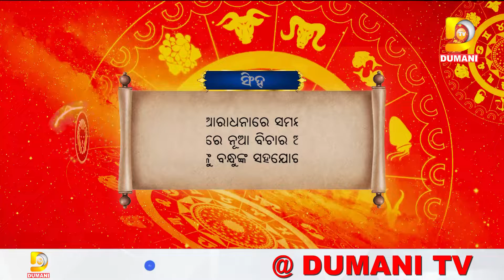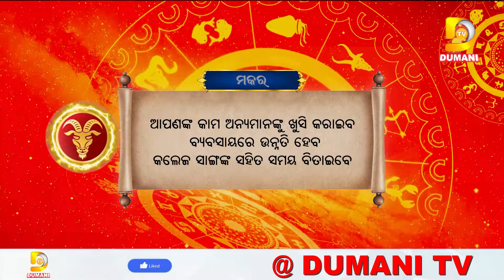ଦେଖନ୍ତୁ ଆଜିର ରାଶିଫଳ, କେମିତି କଟିବ ଆପଣଙ୍କ ଭାଗ୍ୟଫଳ